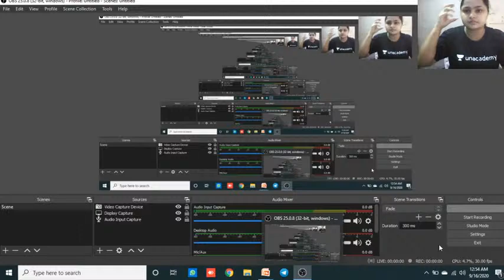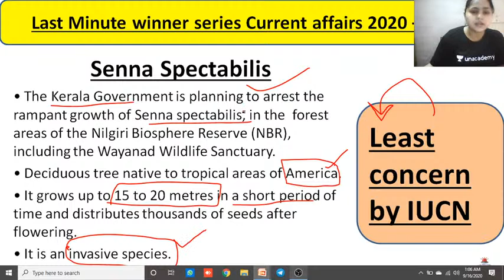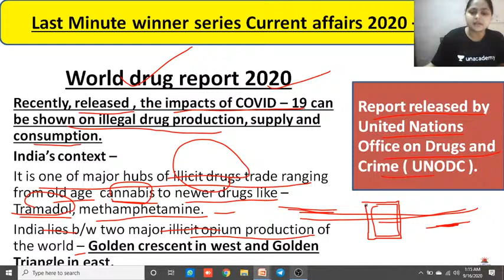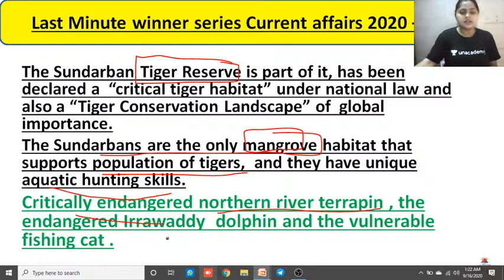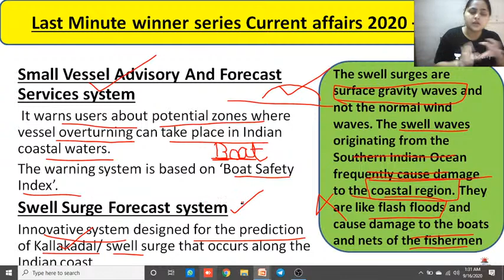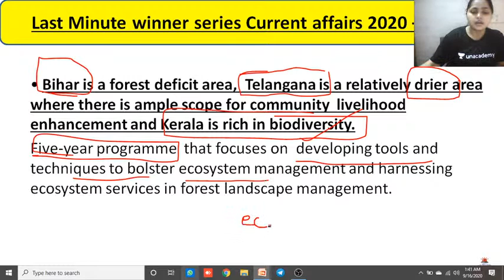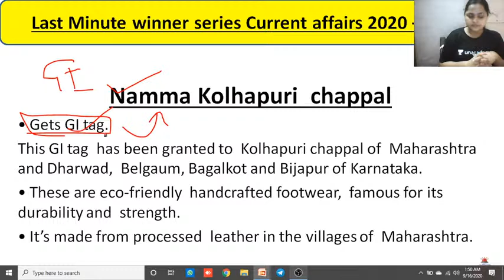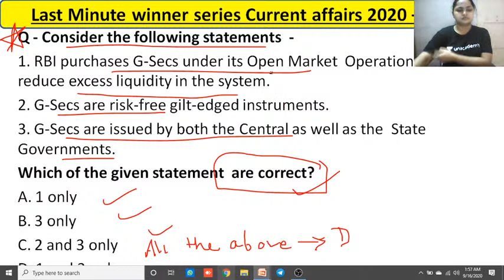L13 - UPSC PRELIMS 2020 : Last Minute Rapid Revision Series | Most Important Current Affairs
upsc prelims 2020,last minute revision,current affairs 2020,most important current affairs 2020,trending videos,breaking news 2020,curren affairs for upsc prelims,current affairs for upsc 2020,strategy for upsc 2020,most important current affairs,current affairs study ias,current affairs caspsule,current affairs for upsc mains,Rapid Revision Series